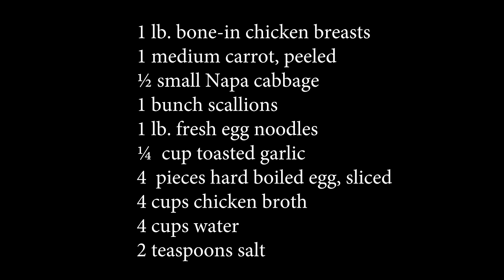Chicken Mami | Filipino Chicken Noodle Soup | Mami Noodle Soup with Chicken Egg and Fried Garlic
This video shows you how to cook chicken mami. It is a Filipino version of chicken noodle soup topped with sliced hard boiled eggs, toasted garlic, Napa cabbage, scallions, and carrots. It is best served piping hot with a condiments such as fish sauce (locally known as patis) and calamansi.